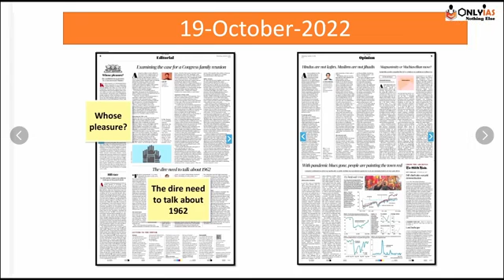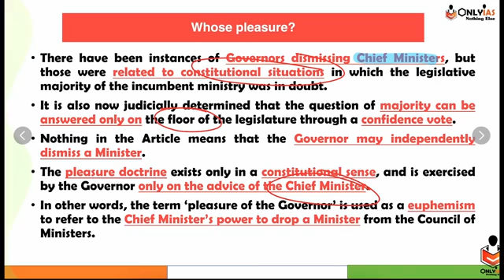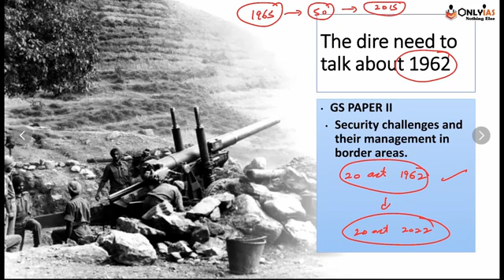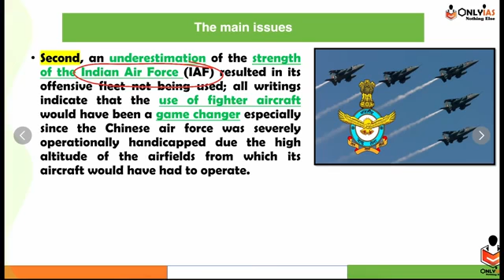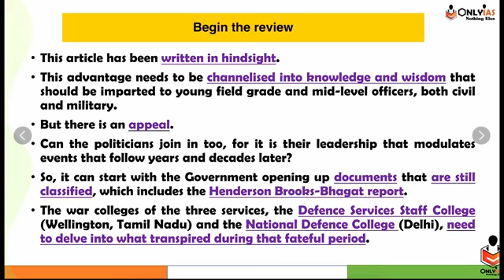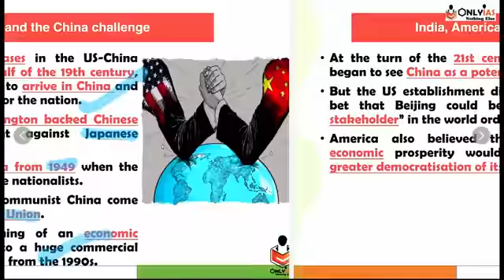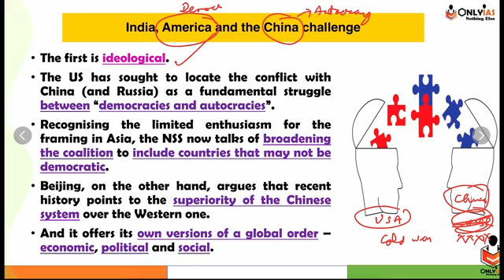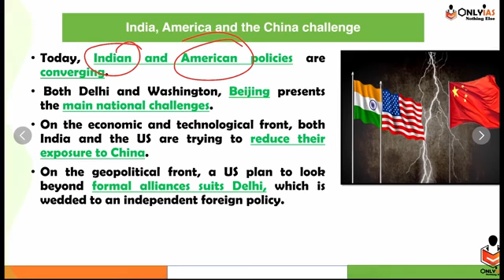19 October 2022#The Hindu daily editorial news discussion @Only ias